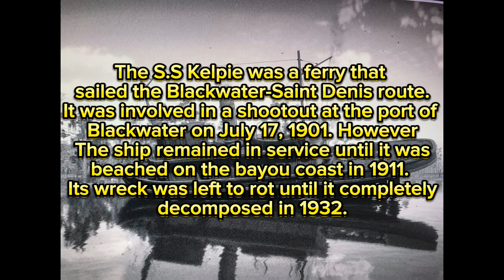The S.S Kelpie (history in description)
The S.S Kelpie was built on April 15, 1886 by the  Elizamoine Shipping co. (Now Lemoyne Eastern Riverboat co.) in Saint Denis for $12,000.
On February 4,  1889, the Kelpie was assigned to the Blackwater-Saint Denis route. On May 11, 1899, The Steam Ship Kelpie’s passengers witnessed the Blackwater Massacre unfold on the Steam Ship Lourdes, the target of a heist initiated by the infamous Van Der Linde gang. Three years after the Massacre, the S.S Kelpie was the target of the Del Lobos. A shootout between lawmen and the Del Lobos occurred at the Blackwater port. The incident caused 11 people to lose their lives. The S.S Kelpie was refitted in 1904 with a new paint scheme. However, in 1911, the Kelpie was found beached on the Bayou Nwa shores. It remained there slowly rotting and listing to its left side until everything except the lower hull of the vessel rotted away by 1932.
rdr2 -Made by Mikko Vincenzo Franco